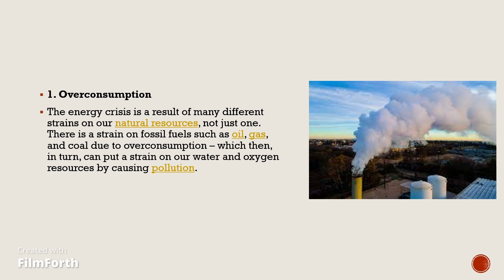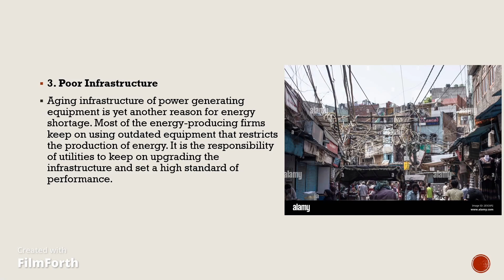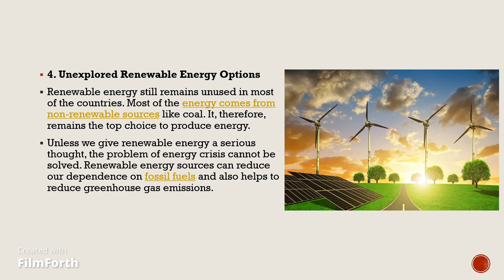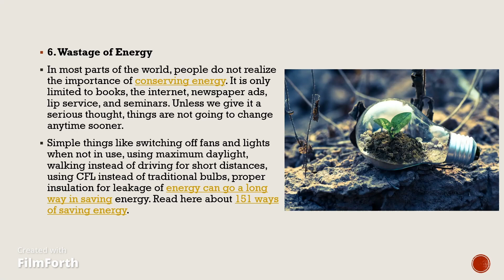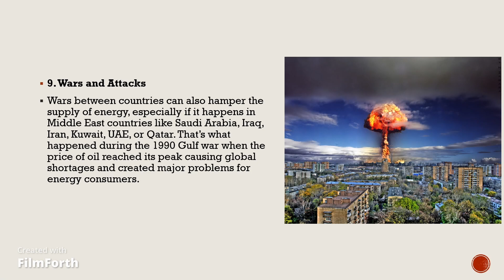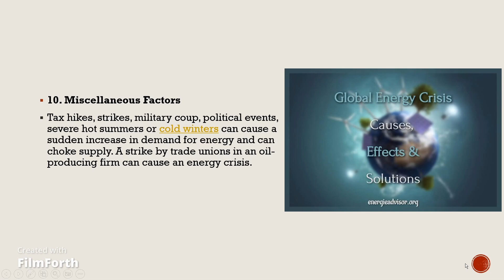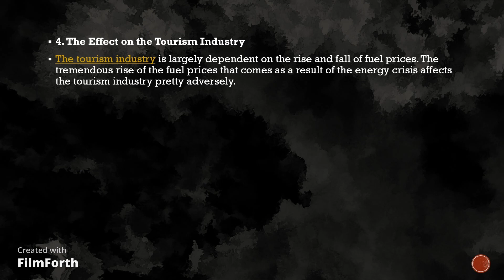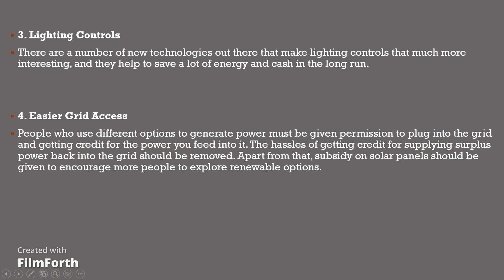Causes of Energy Crisis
Learn more about energy crisis, its effects, and possible solutions. With this I sincerely hope that you come to an understanding about the seriousness of the topic at hand